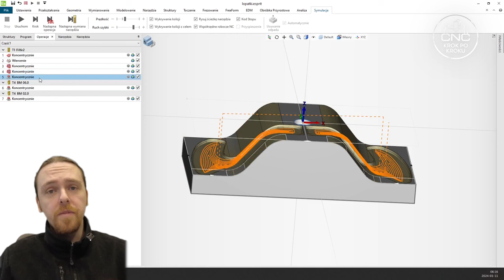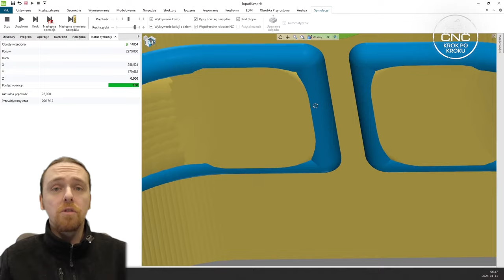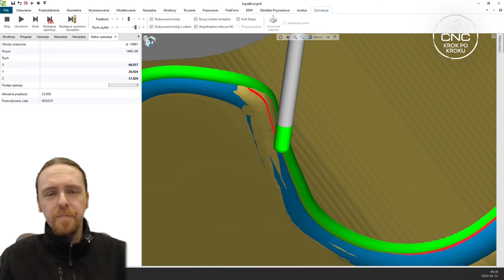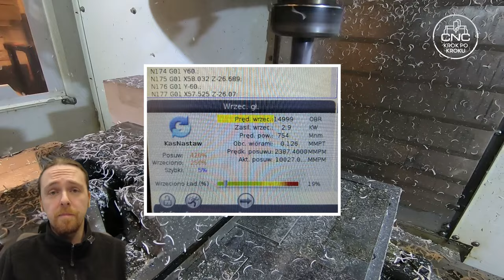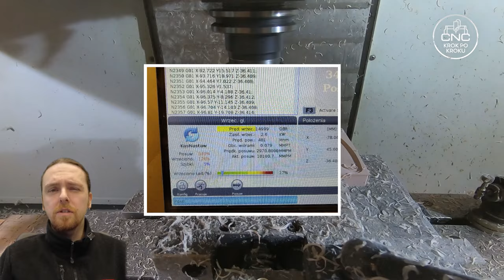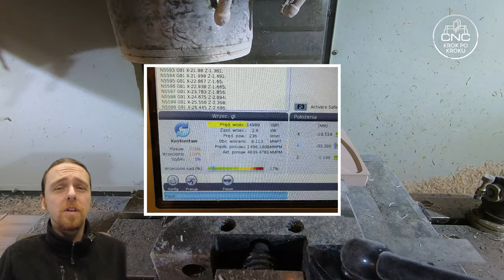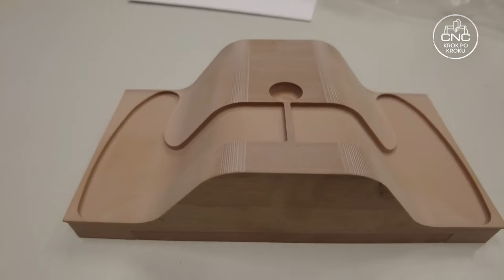Warsztatówa CNC #17 - Forma na łopatki z carbonu do Sprytka/Szyndlarowozu!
O ile z frezowaniem form wtryskowych miałem trochę wspólnego na początku mojej kariery w CNC, o tyle formy do carbonu wykonywane z miękkich materiałów to dla mnie coś zupełnie nowego. Ale uparłem się, że spróbuję, zobaczymy jaki będzie tego efekt, a przy okazji nagrałem kolejną Warsztatówę.